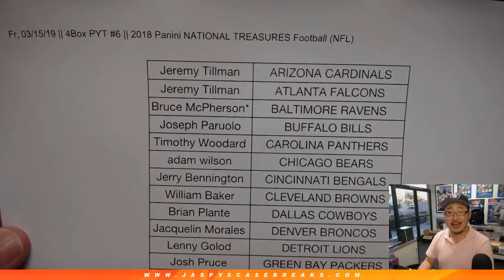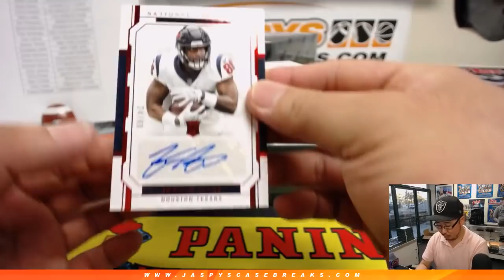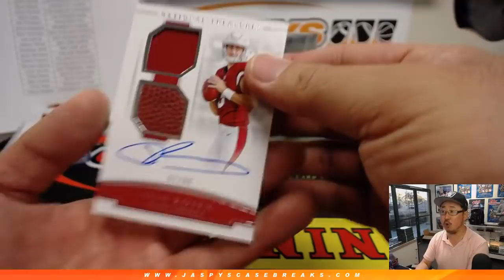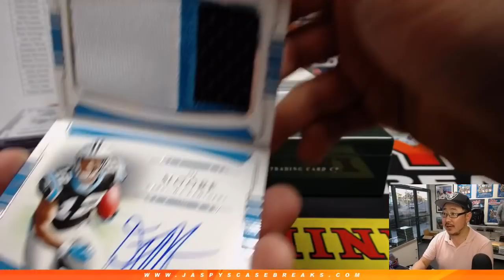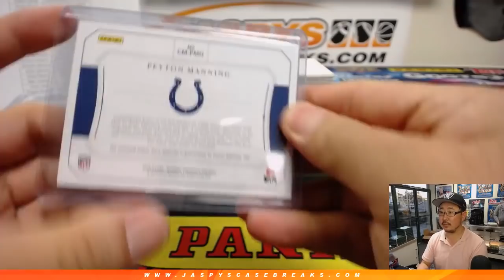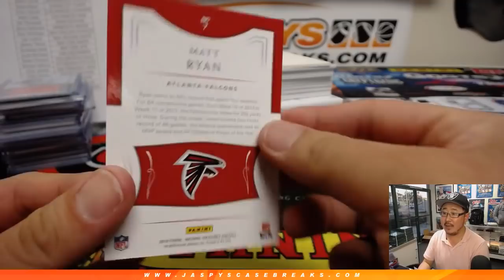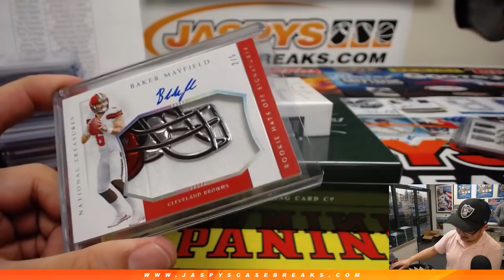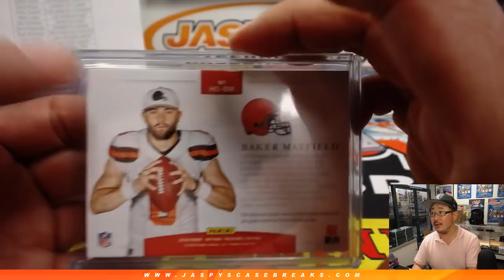Fr, 03/15/19 || 4Box PYT #6 || 2018 Panini NATIONAL TREASURES Football (NFL)